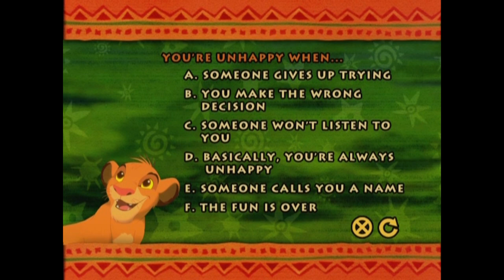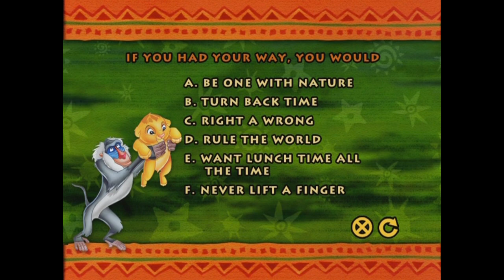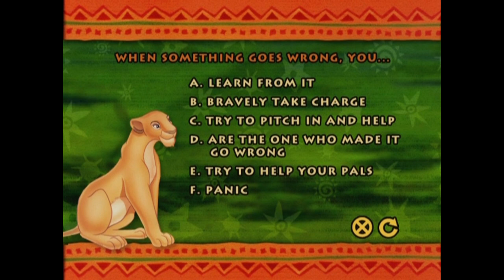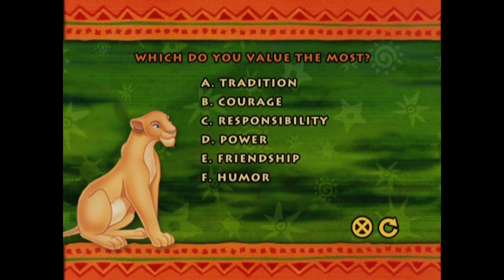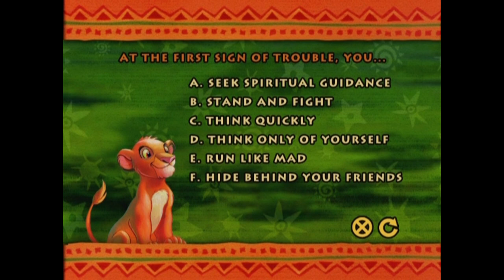Lion King - 2-Disc Special Edition Set Top Games - Lion King Personality Profile (READ DESCRIPTION)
*Featuring Zazu*
Made with PotPlayer and VLC DVD player (Marked with *[VLC]*)

*You can play along at home!  Choose an answer on the following personality questions, and with a piece of paper mark A-F on each question based on what represents you with each answer. You may choose up to 7 questions based on the times provided below.  Once you answer 7 questions, figure  which of the letter answers are most used (A-F).  Once determined, select the time in "Results" that matches the most letter answers used of 7 questions.

Ex: If you got Mostly D Answers, go to the fourth timestamp in Result to hear your similarity

Intro
0:00 - How to Play Set Top Games
0:17 - Opening Screen Intro

Questions:
0:51 - (Young Simba) Question 1: Which Are You Most Likely To Do?
1:24 - (Young Simba) Question 2: You Make Decisions Based On...
1:57 - (Young Simba) Question 3: At The First Sign Of Trouble, You..
2:29 - (Young Simba Alt.) Question 4: You're Unhappy When...
3:02 - (Adult Simba) Question 5: Which Do You Dislike The Most? *[VLC]*
3:34 - (Adult Simba) Question 6: As A Baby You Were...
4:07 - (Rafiki) Question 7: You Are Happiest When You Have...
4:40 - (Rafiki) Question 8: If You Had Your Way, You Would *[VLC]*
5:11 - (Nala) Question 9: Which Do You Value The Most?
5:43 - (Nala) Question 10: When Something Goes Wrong, You...
6:16 - (Scar) Question 11: What Are You Most Afraid Of?
6:49 - (Scar Alt.) Question 12: Which Would You Rather Do?
7:22 - (Pumbaa) Question 13: Which Word Best Describes You?  Is It?
7:55 - (Pumbaa) Question 14: You Most Enjoy The Company Of...
8:29 - (Timon) Question 15: Which Are You Least Likely To Do?
9:00 - (Timon) Question 16: Which Idea Most Reflects Your Manner Of Thinking
9:34 - (Timon Alt) Question 17: Which Would You Rather Have?
10:06 - (Zazu) Question 18: You Tend To Follow Your...
10:38 - (Zazu) Question 19: What Is Your Favorite Activity?

Results:
11:11 - Personality Profile Results: "Rafiki" (Mostly A Answers)
12:07 - Personality Profile Results: "Simba" (Mostly B Answers)
12:56 - Personality Profile Results: "Nala" (Mostly C Answers)
13:48 - Personality Profile Results: "Scar" (Mostly D Answers)
14:37 - Personality Profile Results: "Pumbaa" (Mostly E Answers)
15:31 - Personality Profile Results: "Timon" (Mostly F Answers)

16:29 - Game Over Screen w/ BGM
17:01 - Casual Playthrough
22:15 - "Ta Ta" Outro

Follow my new Discord servers, I’m looking for new recruits to find content for me

/EDIT/ Due to the other Bee Movie videos blocked from using the music from the movie, I decided to move them over to Dailymotion.  If that doesnt work out, then I'll move to Vimeo too.